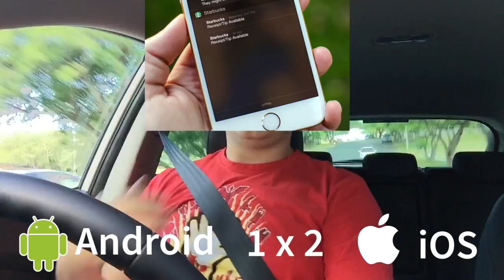iOS (iPhone) VS Android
REZA A LENDA que ambos os sistemas são irados!